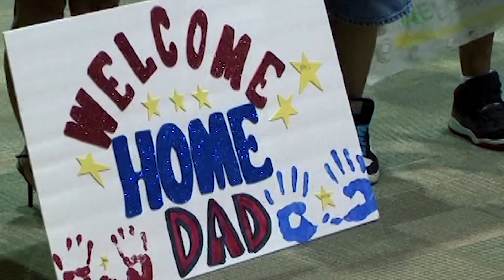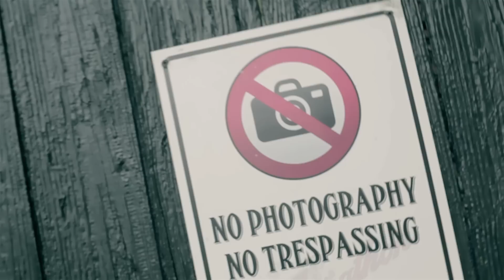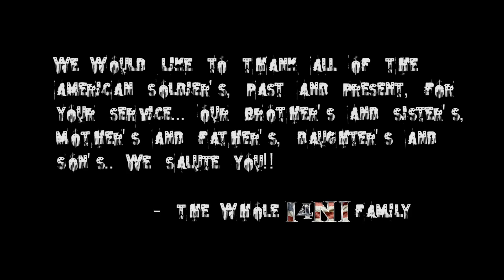American Made - I4NI and Curiosity Killz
Produced By: Jon Conner and DJ Orig for Conogy Productions
Guitar: Eric Flores, Jonathan Knight, J.R. Swartz
Bass: Eric Flores
Filmed By: Jon Conner, J.R. Swartz, David Ray, Definition, Jet Phynx
Edited and Directed By: Jon Conner for Conogy Productions
Additional Effects and Color: Aaron "Yikes Lee" Ford

The new video for the I4NI/Curiosity Killz collaboration "American Made". The video features Bubba Sparxxx, Mike Woods Pits "Gas Monkey" and Nth Degree performance drink.